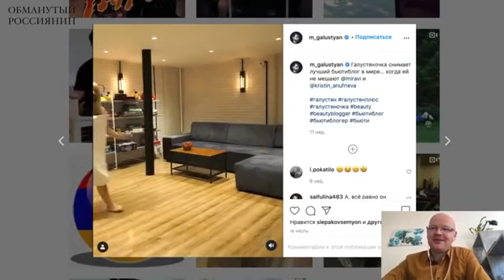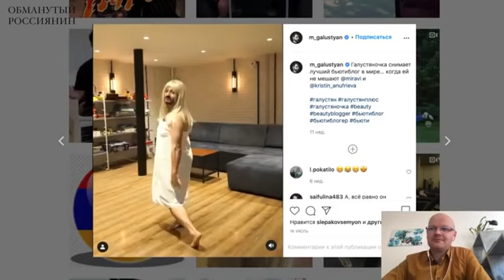Мартиросян и Соловьев.О лжи, подхалимстве и наглости